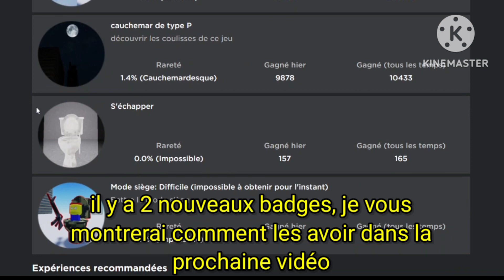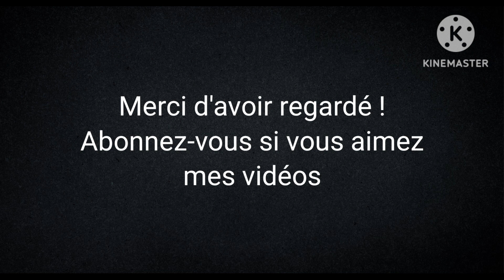NOUVELLE MISE A JOUR - Limbo, coins, tall speakerman, new map... (Skibidi Toilet Siege Defense)